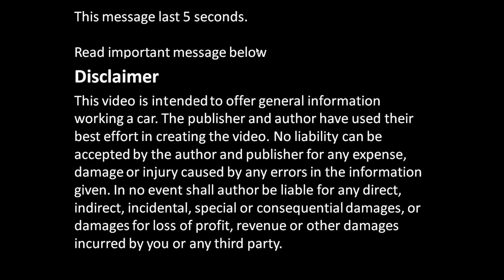How to replace rear stabilizer bush Toyota Camry. Years 1992 to 2017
How to replace rear stabilizer bush Toyota Camry. Years 1992 to 2017. If you have bad sound in rear area, replace these parts.